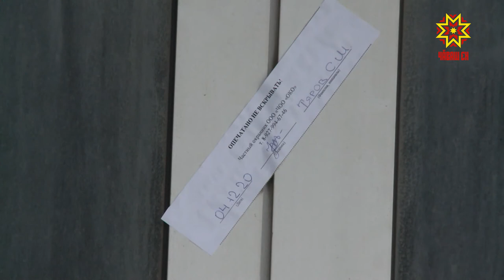Çитес çул хута каймалла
Чăваш Ен строительство министерствин ĕçченĕсем эрнесерен вăхăтлă хута яман çуртсене тăвакансемпе тата пулас хваттер хуçисемпе тĕл пулаççĕ. Хальхинче черетре Шупашкарти Калинин урамĕнчи 83-мĕш позицире хваттер туяннисем пулчĕç.